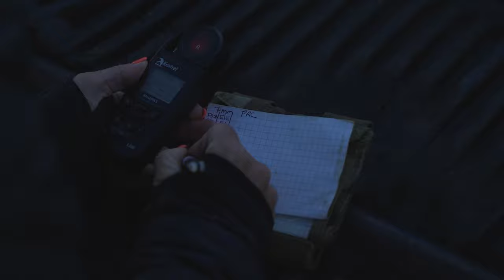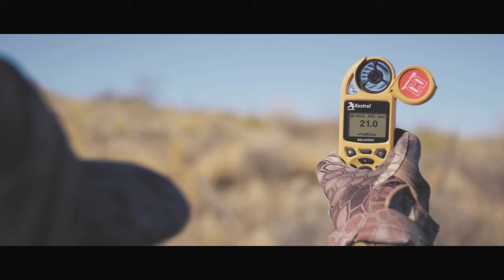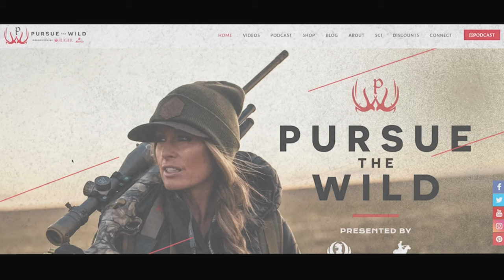Chasing Majesty – Pronghorn Antelope and Elk in New Mexico's Diverse Landscapes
Join us for this episode of Pursue the Wild with Kristy Titus as she returns to New Mexico, chasing after two of its most iconic inhabitants: the lightning-fast pronghorn antelope and the majestic bull elk. From beautifully diverse landscapes in the heart of the Southwest, this episode is your ticket to experiencing the enduring spirit of the Land of Enchantment.